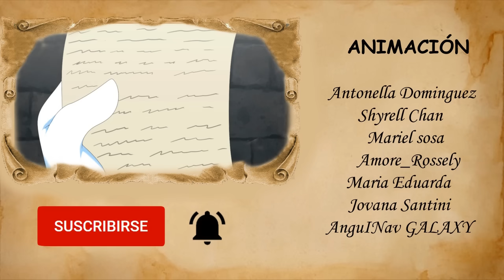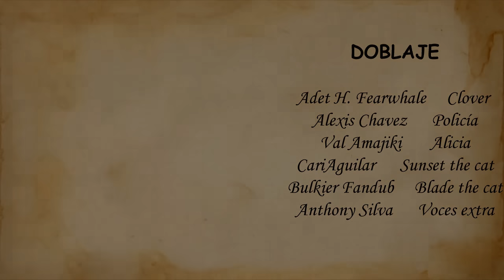†Love of evil♥Capitulo 7 "El pasado de Rosy"(Sub-English)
ÁBREME
La historia se habitúa después del escape de Scourge de la prisión,han transcurrido dos meses desde entonces, Rosy ha conseguido la forma de volverse mas fuerte creciendo con unos anillos especiales, tendrán un encuentro inesperado los dos que los llevara a conocerse mejor de lo que creían, mas una amenaza aun mayor se avecina para ambos ¿podrán hacerle frente? o ¿simplemente fracasaran en el intento?

ADVERTENCIA
Esta serie contiene romance y acción, pero también es una serie llena de momentos fuertes que podrían dañar la sensibilidad del espectador, se recomienda discreción.

Si no te gusta la serie no insultes, da tu punto de vista si lo deseas pero con respeto y comprensión, y si no te agrada simplemente deja de verla.

Studios: Chaos universe
Fecha de estreno o debut: 19/11/16

Música del opening: Shokugeki No Soma-San No Sara/ Symbol
Cantante: Jhair Vite

Música del ending: Naraku no Hana _ Fandub español latino
-Cantante cover : (haruhie)

Fanfic de inspiración (La dueña se llama Sonye-San)

Personajes: Pertenecen a Archie cómics (no son de nuestra propiedad)

PAGINAS SOCIALES